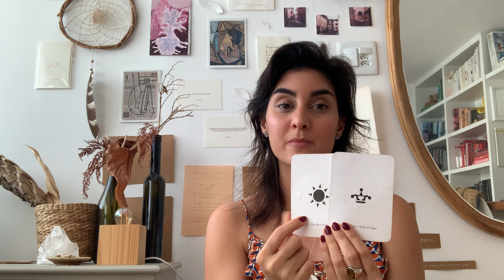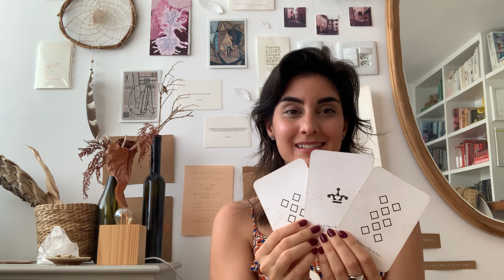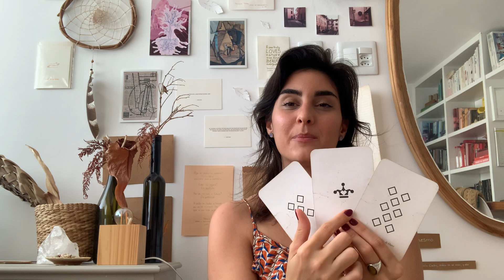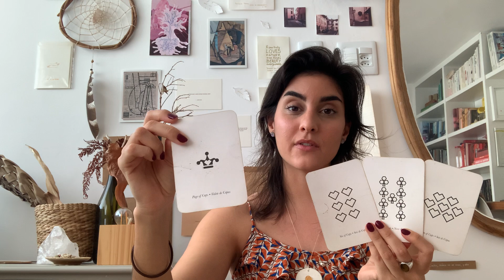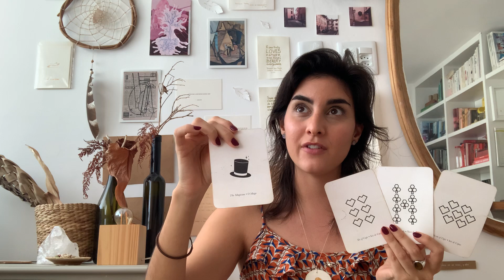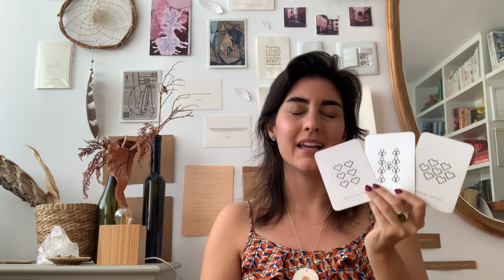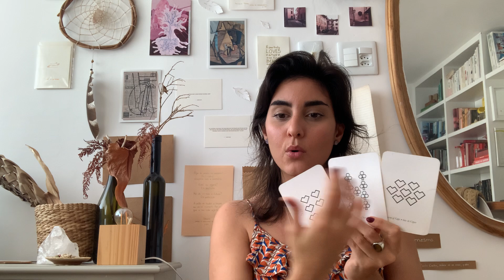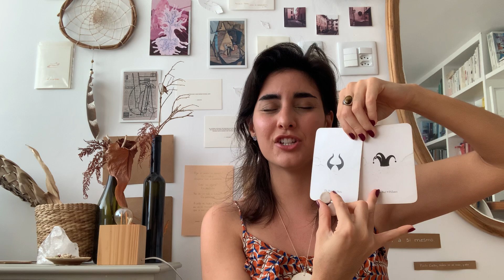* Aquarius * The third path * EXTENDED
Welcome to your EXTENDED!

I am truly happy that this message resonated with you and that you are here! Thank you truly! And ENJOY this second part of the message.

A gentle reminder about private readings: Each New Moon, there will be only 22 available spots for that lunar cycle. It is based on first come, first serve order. And if the 22 spots for the month are already taken, don't worry, I'll let you know and you will be directed to the waiting list, to guarantee your spot for the next moon cycle!